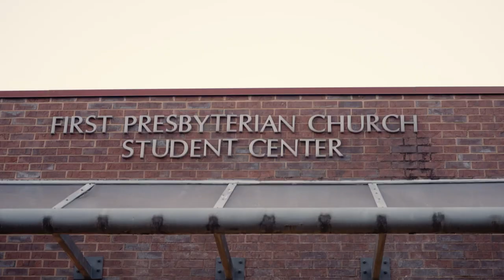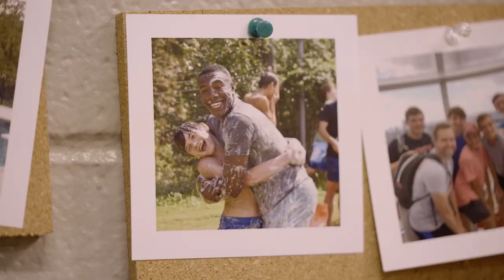One Student's Story - The Impact Campaign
Scholarships are making a Covenant education a reality for mathematics student Justin Carter ’24. As Covenant shapes him and impacts him, he also shapes this campus and impacts those around him. Watch him share his Covenant story.

Learn about the Impact Campaign, and how you can give,